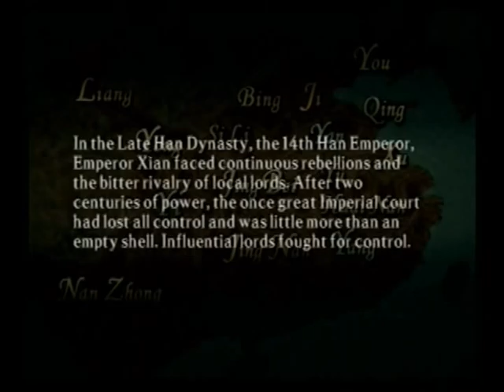RotK8: 207-Narration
The Opening Narration for 207 from Romance of the Three Kingdoms VIII